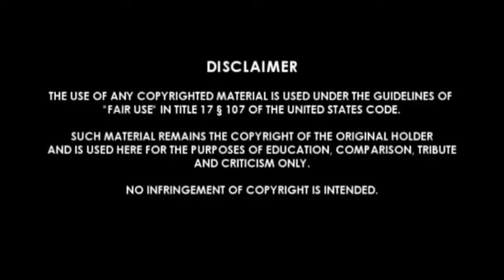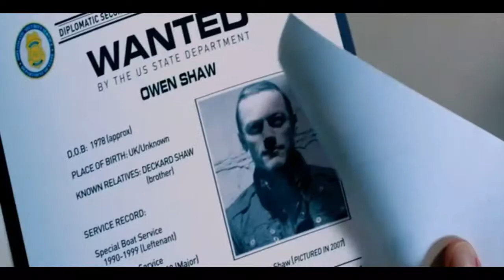The Fast And the Furious 9 Trailer #1 (2020)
(Action/Adventure)
Genre: Action-Thriller
Initial release: April 10, 2020 (USA)
Director: Justin Lin
Production company: Universal Pictures
Producer: Neal H. Moritz
Cast: Vin Diesel, Dwayne Johnson, Jason Statham, Michelle Rodriguez, Tyrese Gibson, Chris “Ludacris” Bridges, Helen Mirren, Nathalie Emmanuel, Elsa Pataky, Scott Eastwood with Kurt Russell and Charlize Theron…

The Fast And Furious 9 Trailer #1 (2020) is Fan Made Trailer : Here Is a Fan Made Trailer Of 9 the Installment In The Fate of the Furious Serious Named Fast & Furious 9 Which Is Scheduled To Release In 2020

Fast&Furious 9 – 10th April, 2020